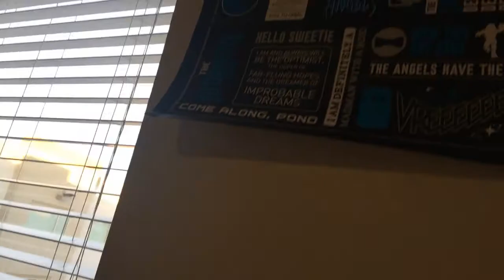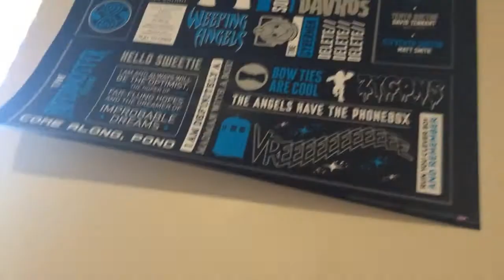Amanda Goes To College S1E21: Farewell Fall Semester/Goodbye 1406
Hey sorry this was uploaded so late! It took a long time to edit. I hope you all enjoyed this season as much as I did, and I am looking forward to season 2! See you in January!!